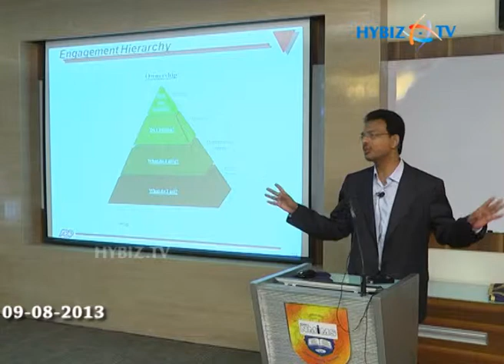George Matthews ADP HR Senior Manager